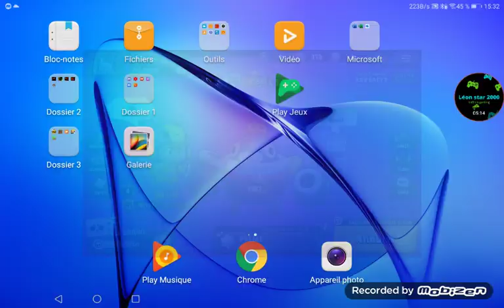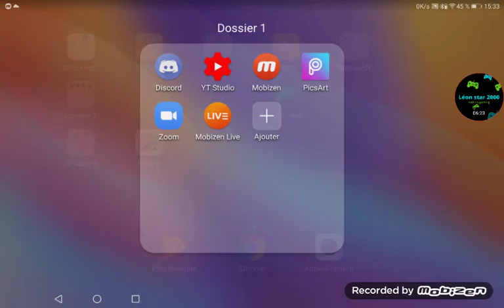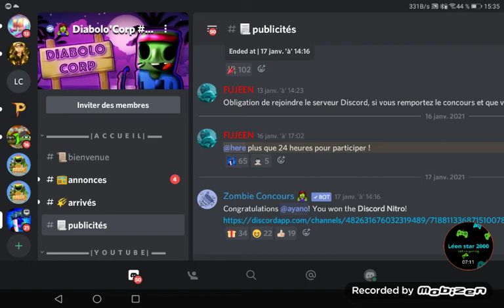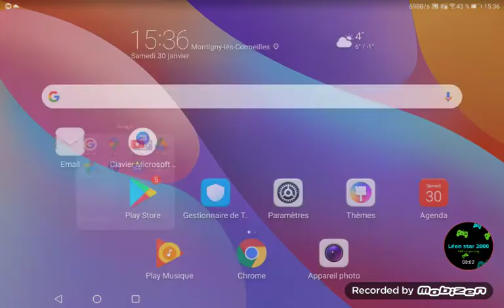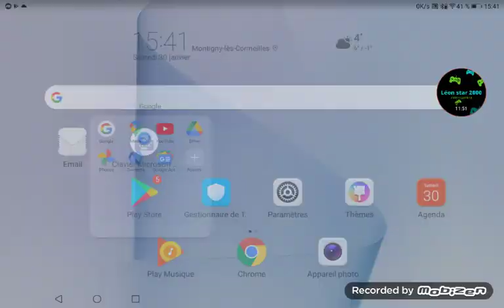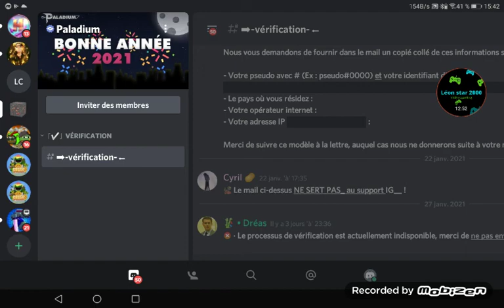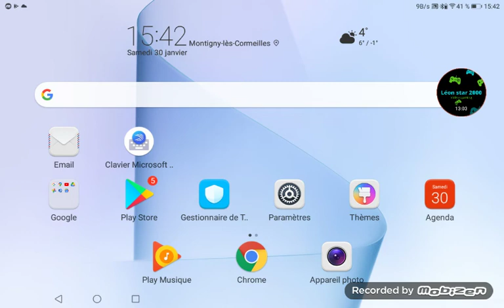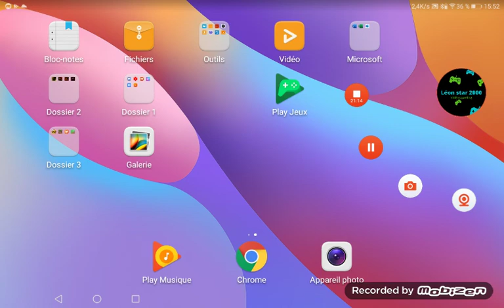Je joue à brawl star et fnaf 3